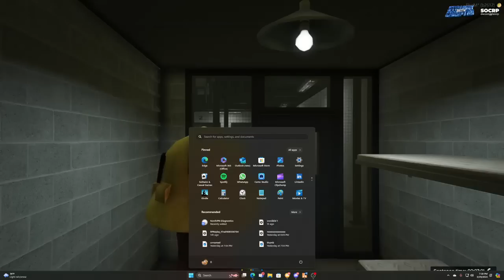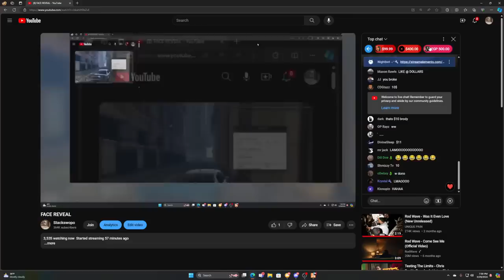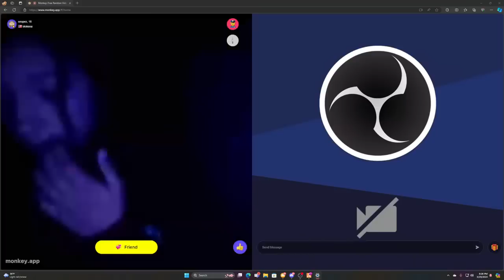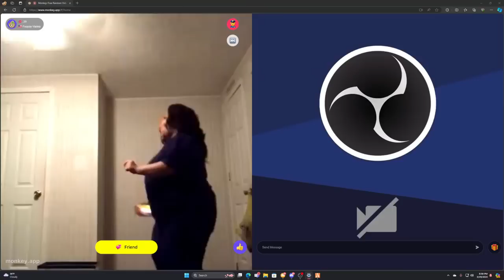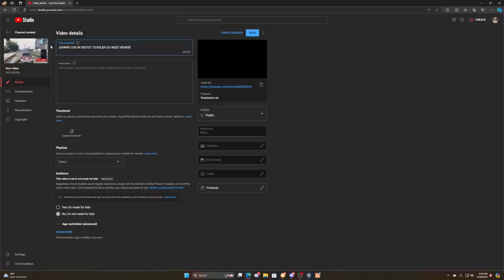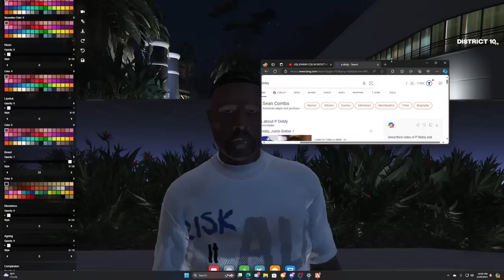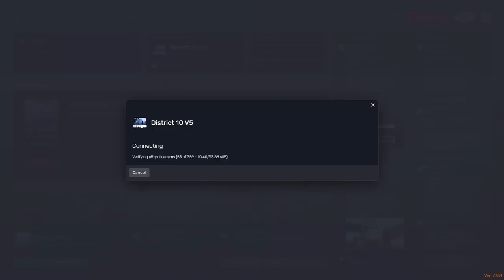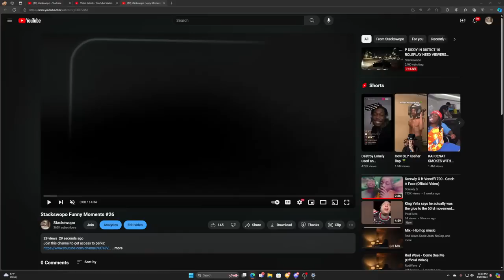P DIDDY IN DISTICT 10 ROLEPLAY NEED VIEWERS JOIN PLEASE - 03/29/2024 - Stackswopo Full Live Stream